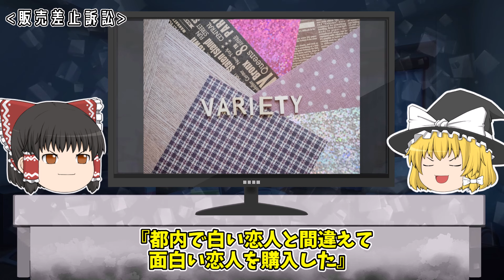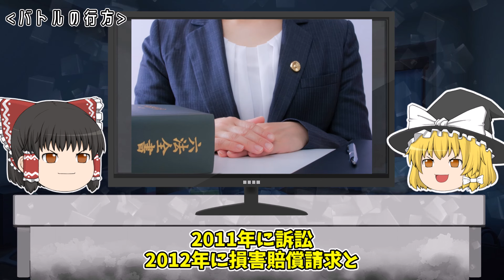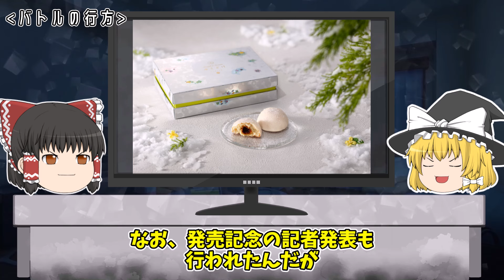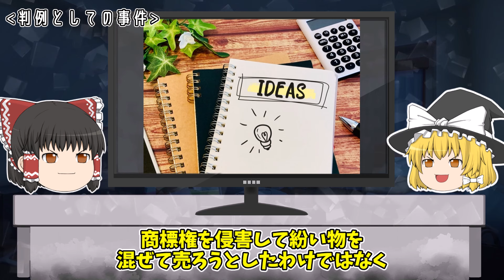最後の結末が衝撃すぎる「白い恋人 VS 面白い恋人」事件【ゆっくり解説】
今回は「「白い恋人」vs.「面白い恋人」事件」をゆっくり解説だぜ。